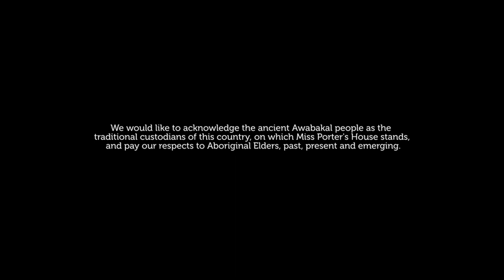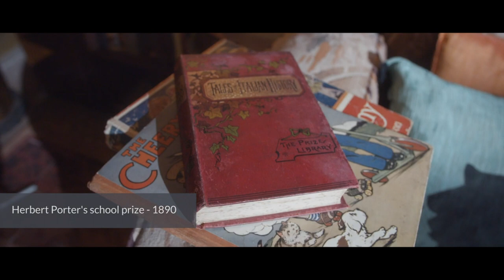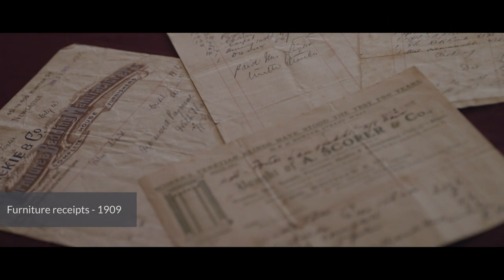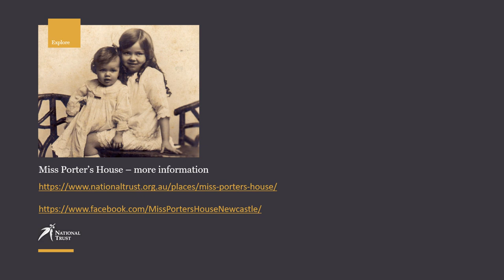Miss Porter's House - Virtual Launch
Miss Porter's House - National Trust (NSW) invites you to attend the Virtual Launch of our museum Video Tour.

Thursday 15 April, 2:30pm AEST